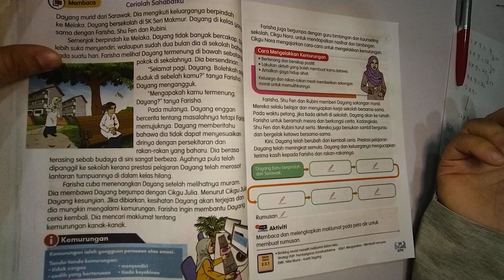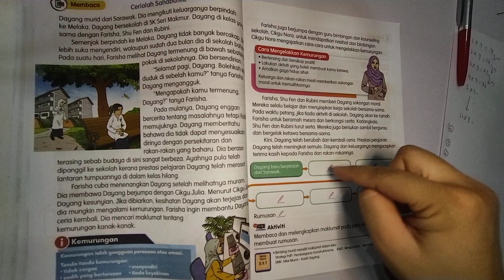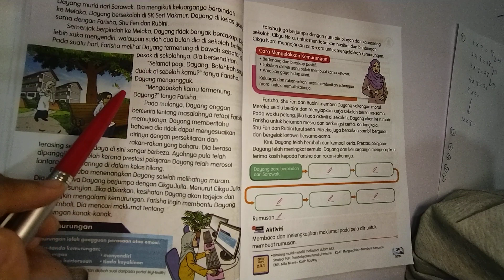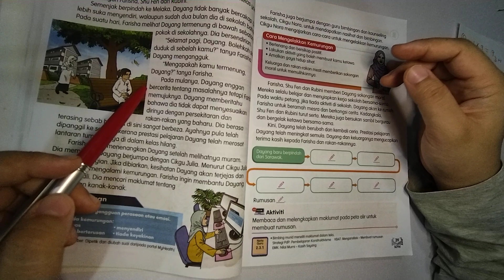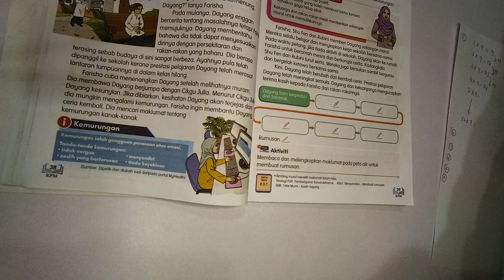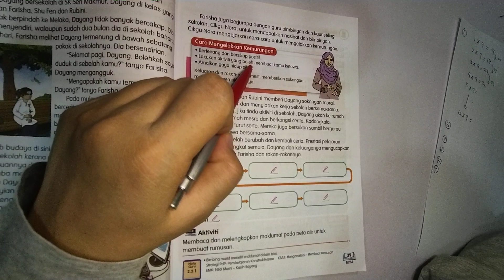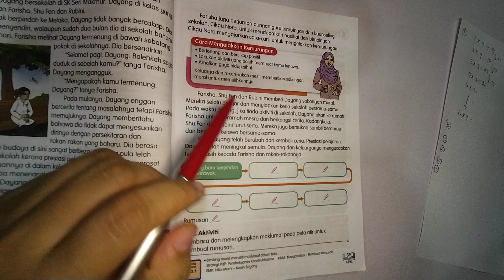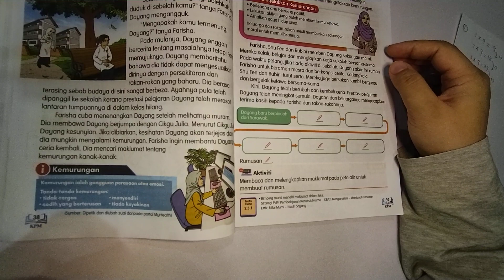Cerialah Sahabatku (MS 38) Bahasa Melayu Tahun 5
Murid perlu mengetahui isi penting bagi setiap perenggan sebelum melengkapkannya dalam peta alir.

Murid akan melengkapkan peta alir dengan menyusun isi penting mengikut aturan yang betul.